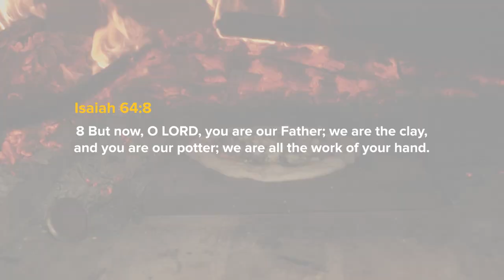My Potter's Garden | Bukidnon Dahilayan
🌿 Imagine escaping from the hustle and bustle of the city, and walking on a forest trail. 😌🍃 Rest and recharge while you nourish your body with organic farm-to-table cuisine!🍴🤩 That's precisely the experience waiting for you at My Potter's Garden. It's a guilt-free treat that your body, mind, and soul will thank you for.🌳

My Potter's Garden
📍Sitio Bagalangit Road, Manolo Fortich, Bukidnon